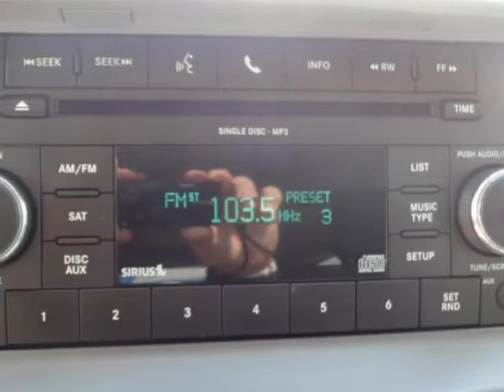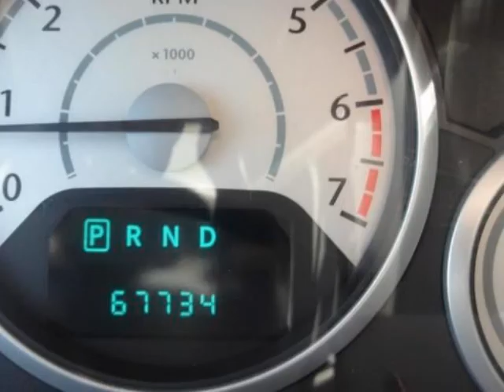2010 CHRYSLER Town & Country 4dr Wgn Touring TRACTION CONTROL AIR CONDITIONING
2010 CHRYSLER Town & Country 4 Door Wgn Touring

***ONE OWNER, **LOCAL TRADE IN**, 2nd Row Buckets w/Fold-In-Floor, Alloy wheels, and CLEAN VEHICLE HISTORY REPORT***. Fuel Efficient! This good-looking 2010 Chrysler Town & Country is the do-it-all van you have been searching for. Consumer Guide Minivan Best Buy. Why take the bus, when this can get you there so much more conveniently and comfortably? Such outstanding fuel efficiency that you'll spend about as much on gas as you would have the bus fare! to view a Free Price Check! You can count on Kemna-Asa to deliver you a quality vehicle at a fair price!!

Jackson, MN